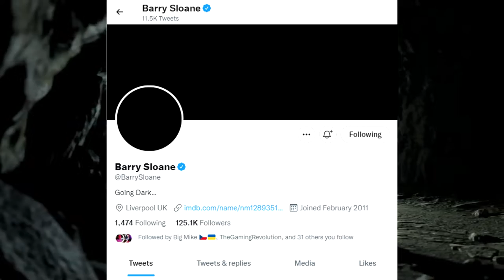Modern Warfare 2 Trailer , Teasers & More (COD MW2 Update)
Gaz x

-Extra Tags-